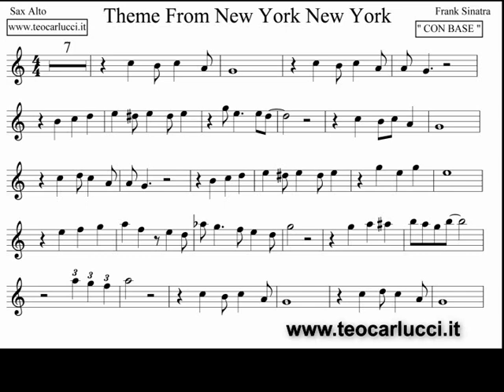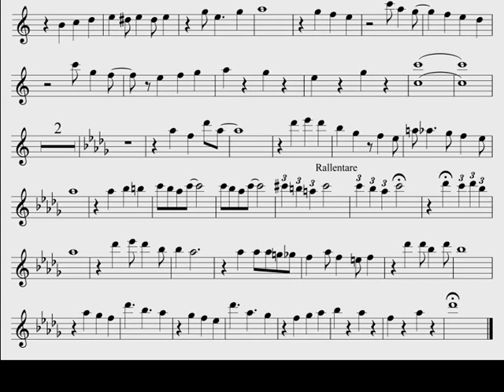New York new York - Sax Alto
Spartito con base del brano " New York new York " per Sax Alto in
tonalità di Mib, disponibile nel sito anche in tonalità originale e per
vari strumenti. Scaricate la base e il PDF al sito